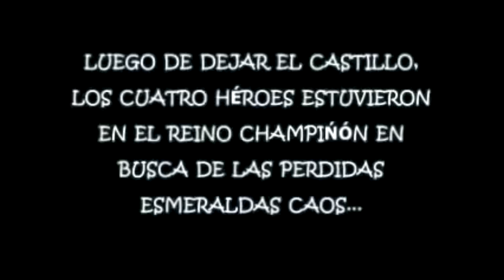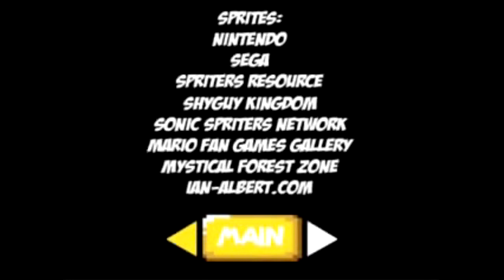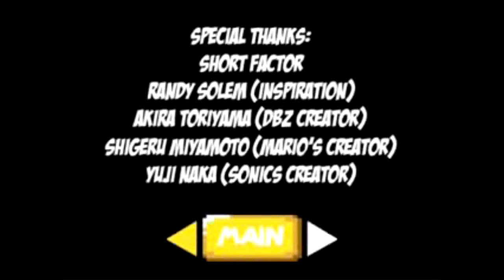Super Mario Bros. Z FANDUB Español - Ep. 3 | Fuki Makai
Resumen: En medio de una carrera de karts Bowser aparece y casi deja en jaque a Mario y Luigi, pero una cápsula metálica con dos erizos aparece y salva la situación. ¿Quiénes son estos erizos y a qué han venido?

Creado, escrito, animado y editado por: Alvin Earthworm
Basado en los personajes de Nintendo, Sega.
Voces y adaptación adicional: Fuki Makai